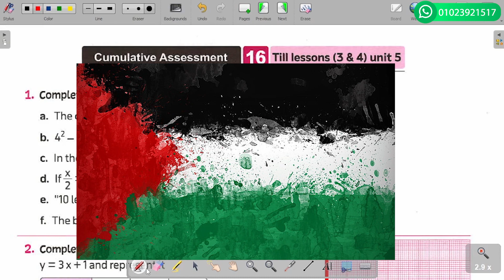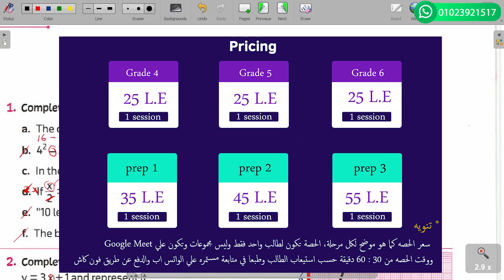Test 16 solution for math students grade 6-first termحل اختبار 16 لطلبة 6 ابتدائي لغات ترم اول